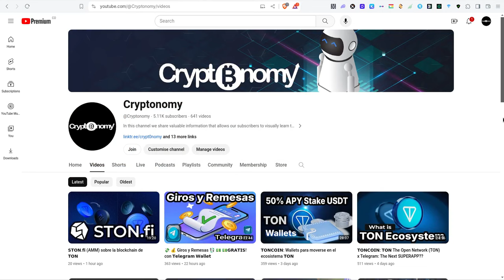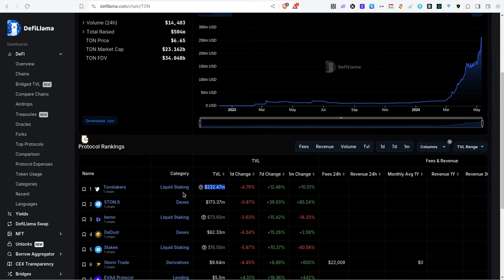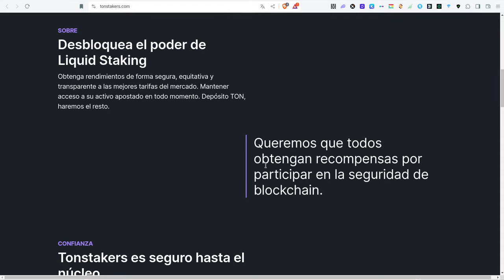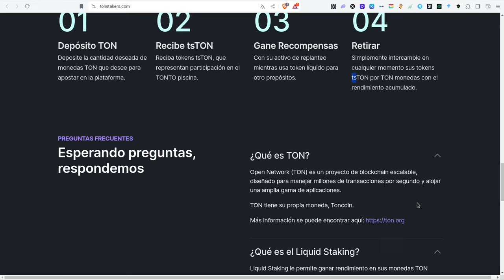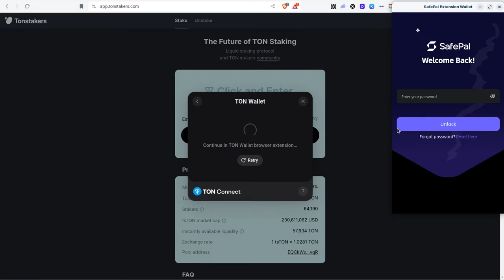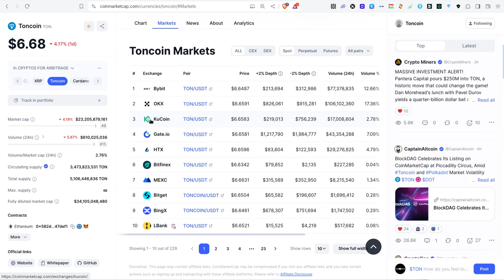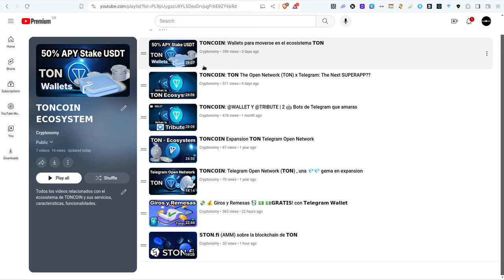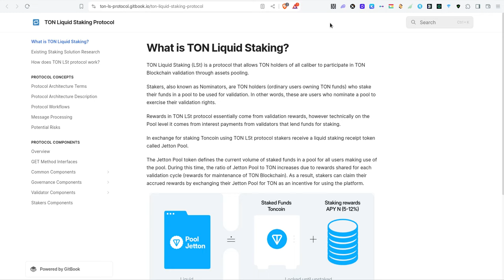𝗧𝗢𝗡STAKERS | Staking Liquido Nativo de 𝗧𝗢𝗡𝗖𝗢𝗜𝗡 | 𝗧𝗢𝗡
Hola a tod@s, Bienvenidos a su canal 𝘾𝙧𝙮𝙥𝙩𝙤𝙣𝙤𝙢𝙮, en esta entrega les comparto el prinicipal exponente de staking liquido en el ecosistema de toncoin con el cual puede colocar sus tokens de ton toncoin a generar un apy del 4%.

⌚️Marcas de tiempo: Timestamps:
[00:00:00]  Introducción
01:24  Playlist
02:14  DefiLlama TON
05:14  Tonstakers
10:54  TestNet Tonkstakers
11:24  Apps Tonstakers
13:14  Fundamentales CoinMarketCap
16:54  Stake
20:04  GitBook

◢ Atn. 𝖢𝗋𝗒𝗉𝗍𝗈𝗇𝗈𝗆𝗒